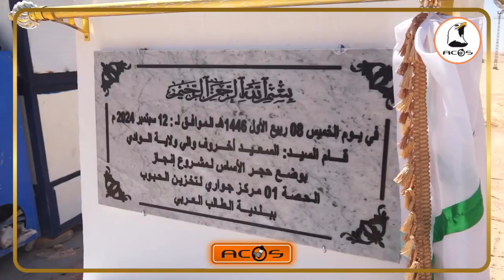وادي سوف : معاينة مركز لتخزين الحبوب ووضع حجر الأساس لإنجاز آخر